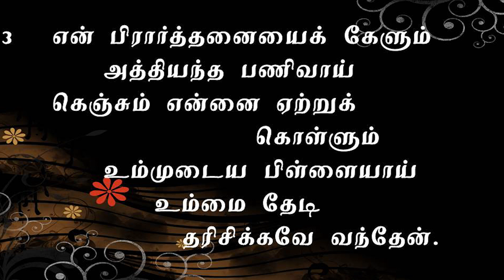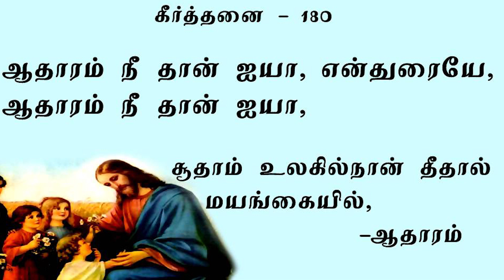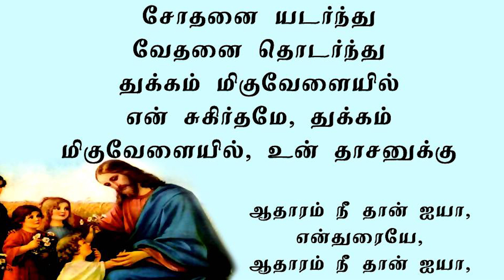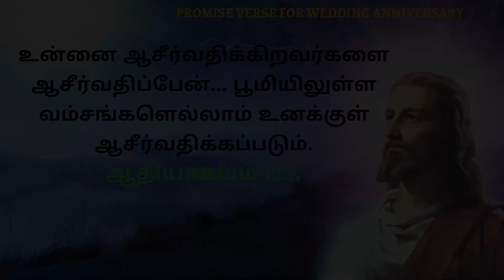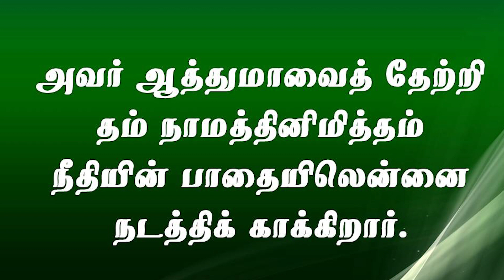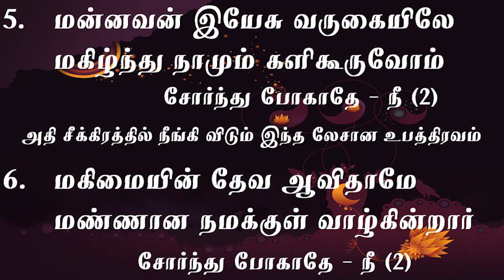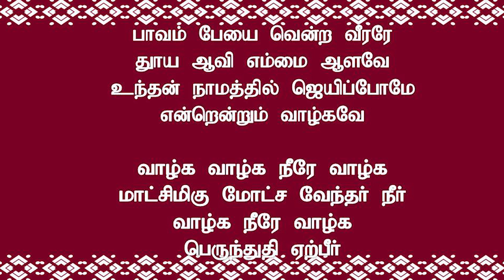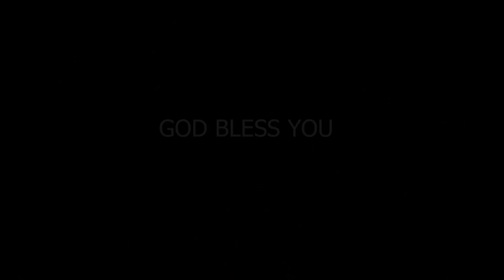Sunday Service - 14-06-2020 - CSI St John's Church Perungalathur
இன்று (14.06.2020) காலை 8.30 மணிக்கு, நமது ஆலய YouTube Link-இல் ஆராதனையினை கண்டு ஆசீர்வாதம் பெறுங்கள்.

Theme: "Creation for Liberation - விடுதலைக்கு ஏங்கும் படைப்பு:"

Song's: CSI St John's Church Choir

Presbyter in Charge: Rev. J. Johnson Jebakumar

Sunday Service of CSI St Johns Church Perungalathur.

Do watch our next service on June 21 at 8.30 am.